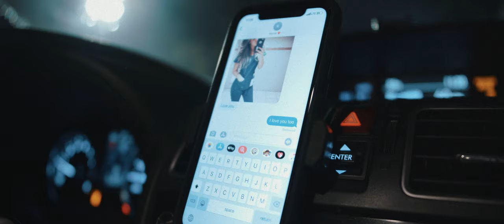Five Stars | Short Film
Five Stars - “An Uber driver is faced with a moral dilemma when a menacing passenger implicates him in a crime of passion against his ex wife.”

This film was shot in under 48 hours with no budget, and very limited resources.

Director: Kevin Pollard
Writers: Kevin Pollard, Jeff Lochner
Director of Photography: Evan Jackson
Editor: Evan Jackson

Special thanks: Andrew McGill, Nick Mann, Cassie Mann, Chris Sowa, Anthony Caruso, Sami Lattarulo

Shot on Kinefinity Terra